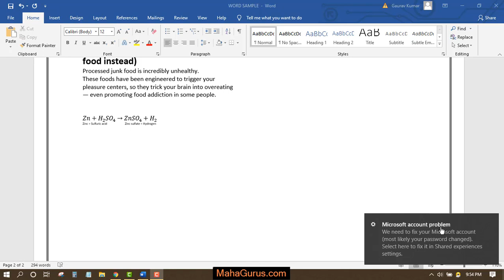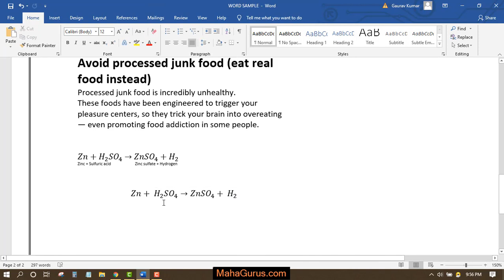How to Write Chemical Equations in Microsoft Word | Chemical Equations MS Word | Mahagurus